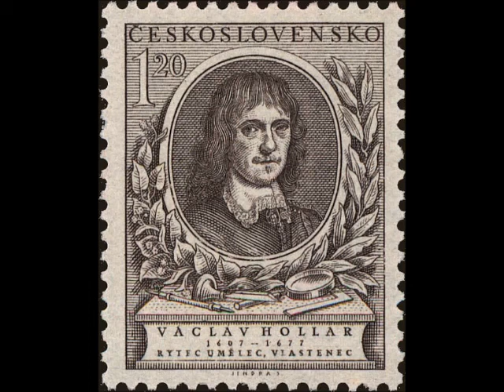Vivaldi “L’Estate, RV 315” I Filarmonici, 1995